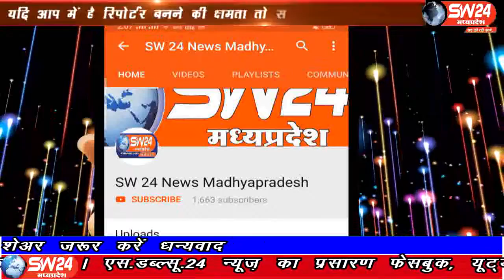sw24news khargone, 19.08.2019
तीन तलाक पर कानून बनने के बाद खरगोन जिला मुख्यालय पर तीन तलाक का पहला मामला सामने आया है । खरगोन की अमरीन नाम की महिला को उसके पति सद्दाम ने तीन बार तलाक बोलकर तलाक दे दियाsw24news